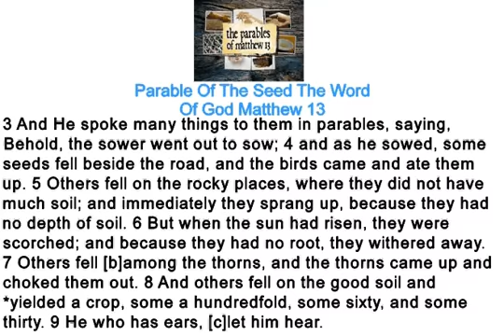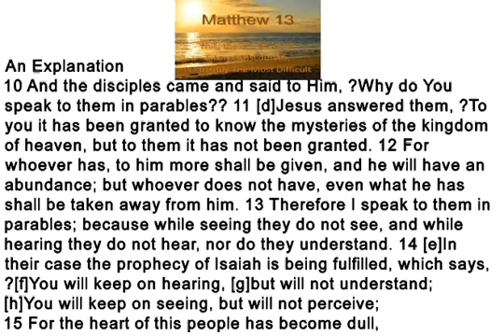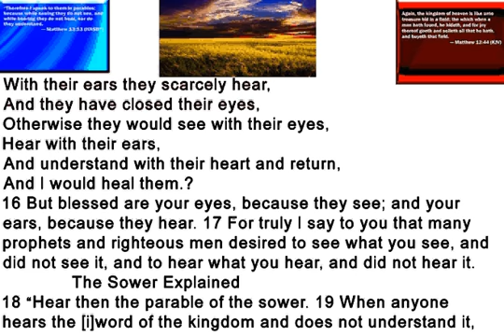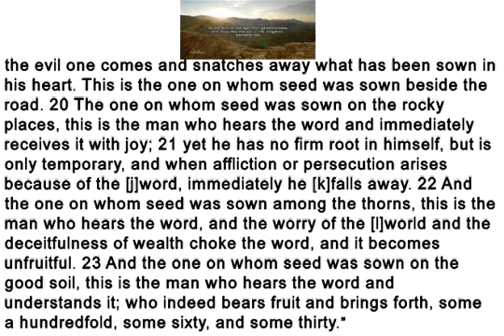The Parable of the Seed Word of God Matt 13 2 17 2014 AVI